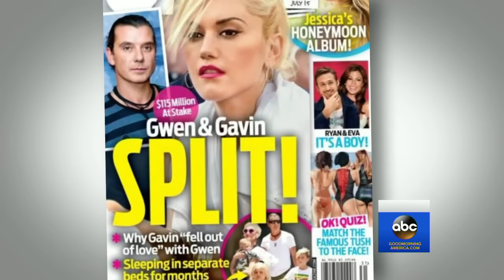Gwen Stefani on New Music, Blake Shelton, Divorce From Gavin Rossdale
Gwen Stefani discusses how her recent experiences served as inspiration for her new album, "This Is What the Truth Feels Like."